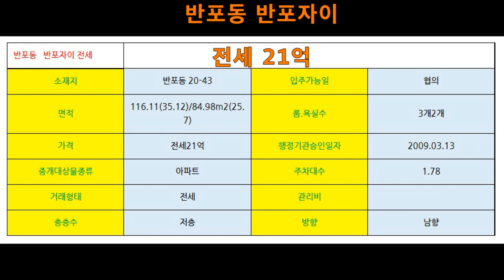[강남k공인] 서초구 반포자이 반포르웰 아파트전세#강남아파트#오피스텔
강남K공인중개사의 오늘의 강남 서초구 아파트 전세물건입니다.

부동산중개업등록번호
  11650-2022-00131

대표: 김상훈
서울시 서초구 서초동 강남대로47길 20 KG빌딩 2층

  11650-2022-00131